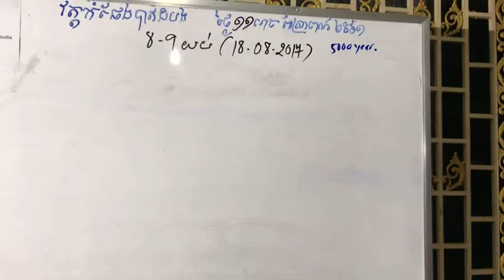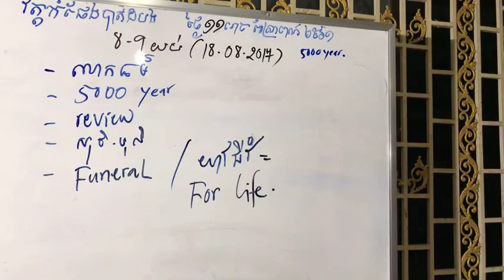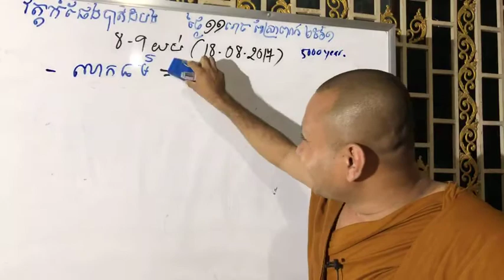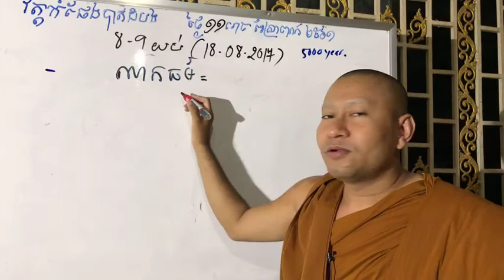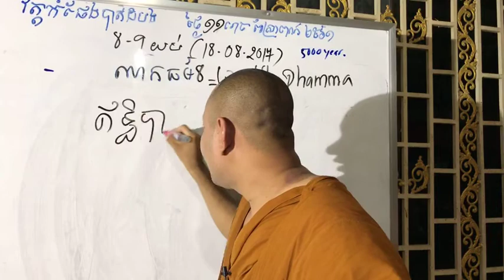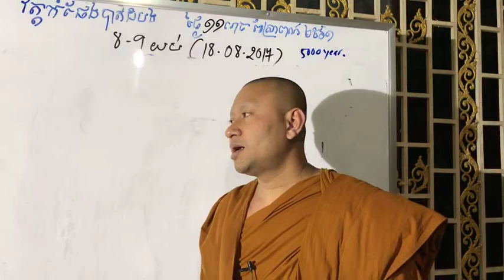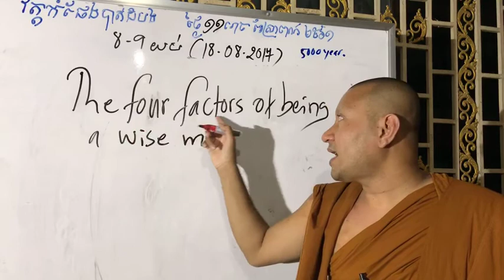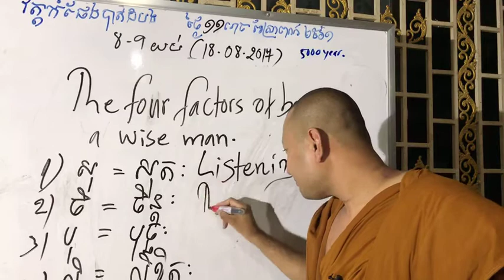Buddhism in English by Ven.Hak Sienghai: 21